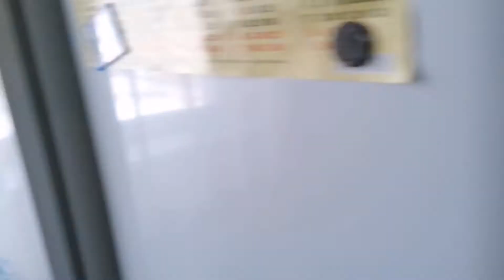Болезнь не красит/🏂Гуляем на улице/💃Быстрая уборка.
Дорогие мои девочки,всем большой привет! Приглашаю вас на свой канал🤗💓

Инстаграмм : domashnieprikliucheniia
-Домашние
 приключения-